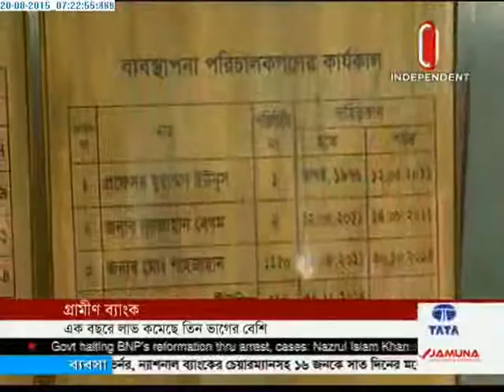Grameen bank 20 August 2015